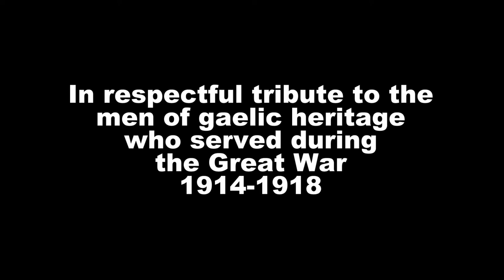WWI Remembrance / Armistice Day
by Laurence Binyon

With proud thanksgiving, a mother for her children,
England mourns for her dead across the sea.
Flesh of her flesh they were, spirit of her spirit,
Fallen in the cause of the free.

And a glory that shines upon our tears.

They shall grow not old, as we that are left grow old:
Age shall not weary them, nor the years contemn.

They mingle not with their laughing comrades again;
They sit no more at familiar tables of home;
They have no lot in our labour of the day-time;
They sleep beyond England's foam.

But where our desires are and our hopes profound,
Felt as a well-spring that is hidden from sight,
To the innermost heart of their own land they are known
As the stars are known to the Night;

As the stars that shall be bright when we are dust,
Moving in marches upon the heavenly plain;
As the stars that are starry in the time of our darkness,
To the end, to the end, they remain.

* First published in the The London Times (1914)